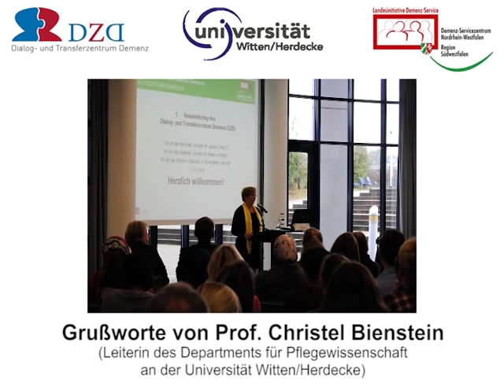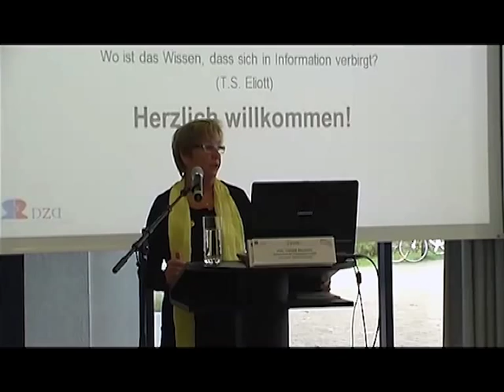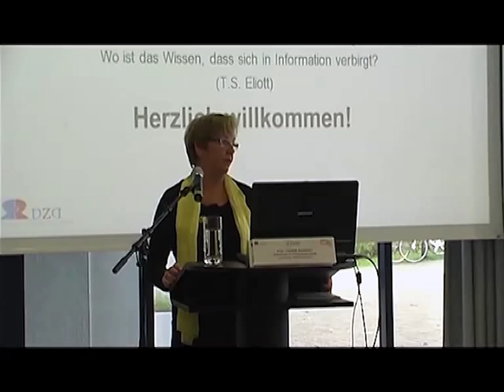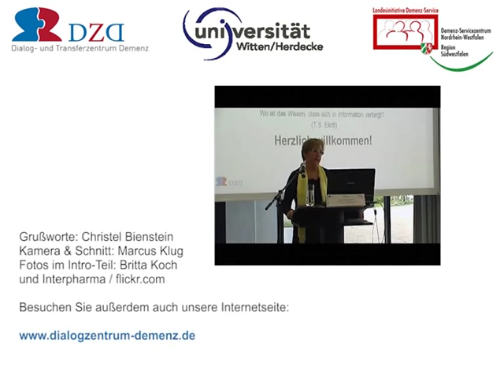Zwischen Forschung und Praxis. Christel Bienstein über das Dialog- und Transferzentrum Demenz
Die Kernkompetenz des Dialog- und Transferzentrum Demenz (DZD) liegt vor allem in der Übersetzungsleistung, im Transfer: In verständlicher und nachvollziehbarer Form werden die wesentlichen Erkenntnisse aus der Demenzforschung - u. a. an leitende Personen aus der Pflegepraxis oder an Angehörige von Demenzkranken - vermittelt.

Das ist keineswegs selbstverständlich, wie auch Prof. Christel Bienstein zu bestätigen weiß, die für ihre Verdienste um die Pflegewissenschaft im Juni 2004 mit dem Bundesverdienstkreuz ausgezeichnet wurde und seit 1994 das Department für Pflegewissenschaft an der Universität Witten/Herdecke leitet. Denn vielfach überwiegt - speziell in der Medizin - der Fachjargon, was das Verständnis für Laien und pflegende Angehörige, die beispielsweise mehr über das Krankheitsbild Demenz erfahren wollen, stark erschwert.

Zum DZD: Zu den Schwerpunkten des Dialog- und Transferzentrum Demenz (DZD) gehört es, den Dialog zwischen Forschung und Praxis in der Versorgung Demenzerkrankter zu fördern. Das DZD wurde 2005 im Auftrag des Ministeriums für Arbeit, Gesundheit und Soziales NRW als eine Säule der Landesinitiative Demenz-Service NRW gegründet. Es ist zudem inneruniversitär am Department Pflegewissenschaft (Fakultät für Gesundheit) an der privaten Universität Witten/Herdecke angesiedelt.